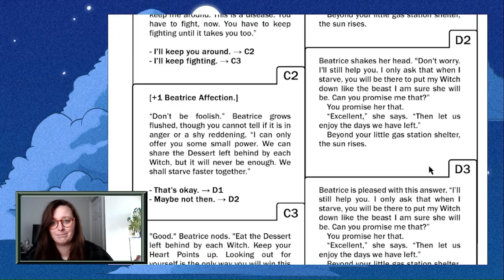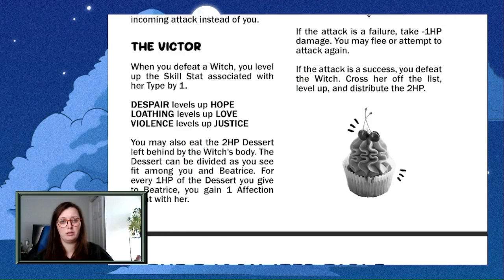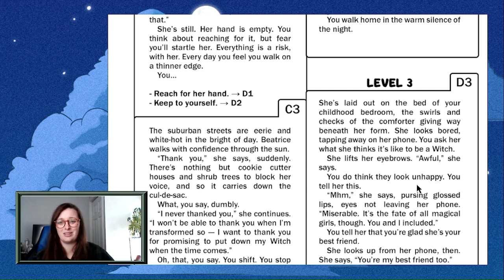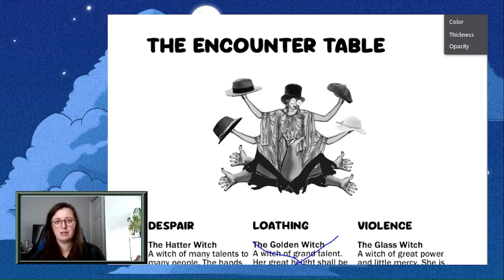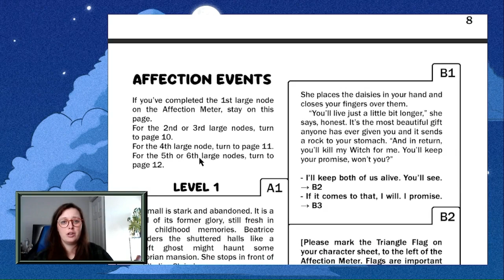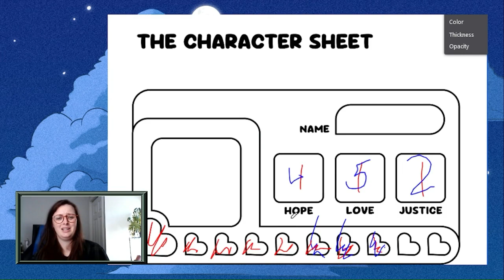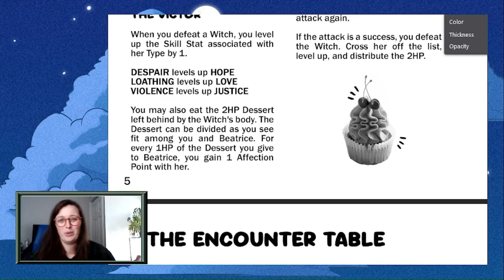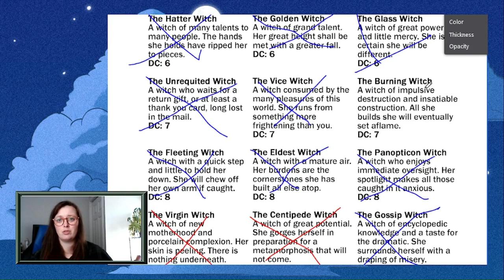Falling in love in Moonlight Tragica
I would do almost anything for Beatrice.

My apologies for my gravely voice, I have been a bit sick, but still wanted to play this.

This is the second part of my playthrough of Moonlight Tragica by gnats gonzalez.

If you're interested in playing this game, you can find it